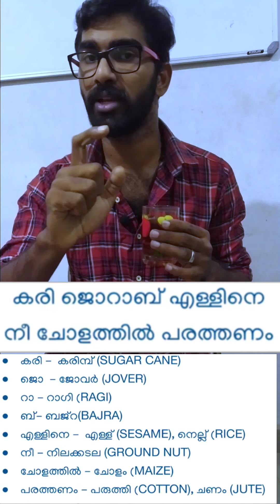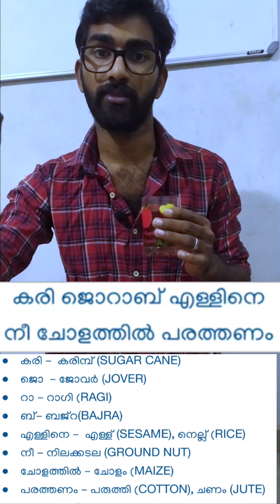കട്ടൻകാപ്പി with PSC. Crops( വിളകൾ)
important Crops